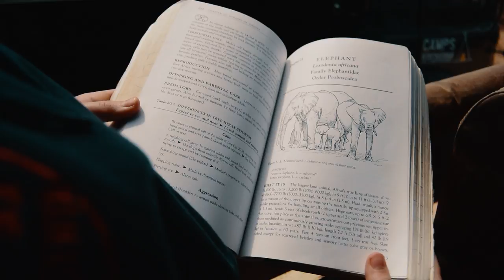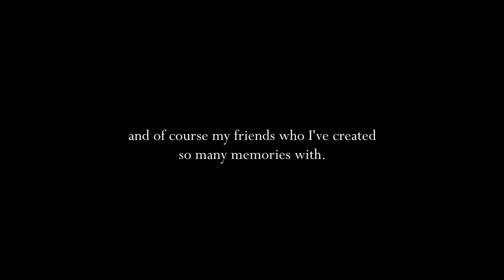Jambo Kenya - Cinematic Film (Camps International)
a small part of a big project

Newark IFF Youth Festival- Youth Documentary Finalist
All American High School Film Festival 2019 Nominee
Miami 4 Social Change Youth Film Festival Finalist

This video holds a special place in my heart. All my emotions and favourite memories have been laced together to create this small movie of love and happiness in Kenya. My experience with some of my favourite people in this world was honestly unforgettable and I hope that one day I'll visit this beautiful country with them again xx